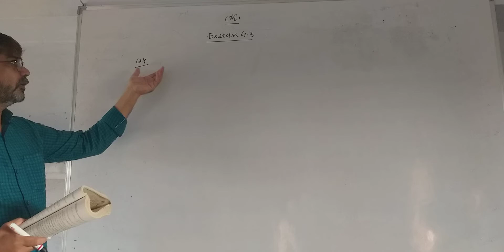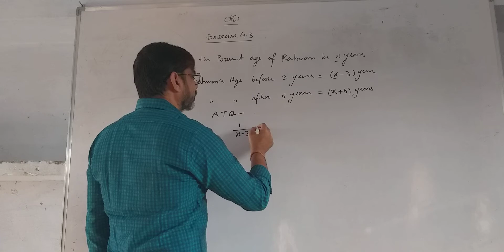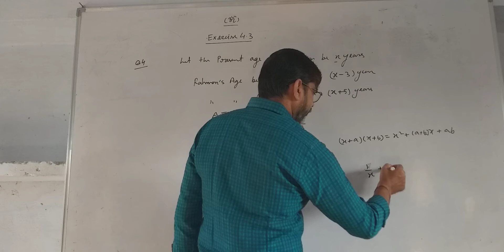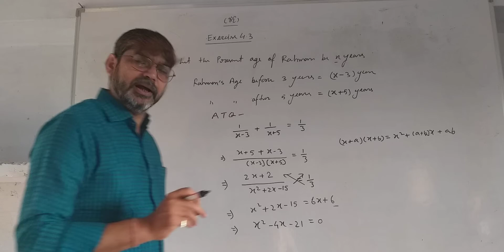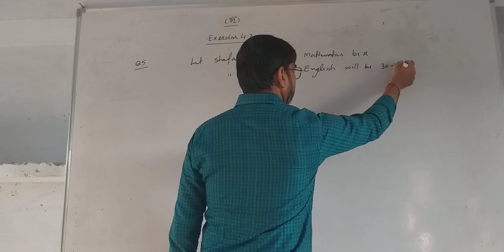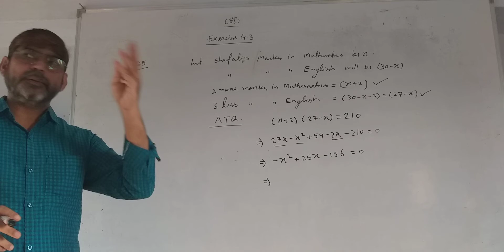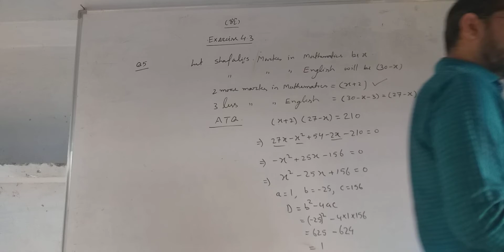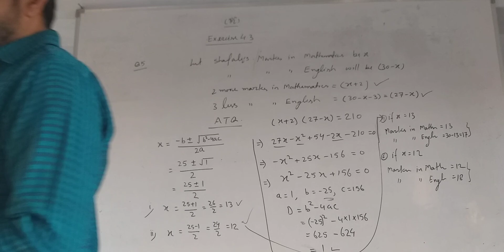class x maths exercise 4.3 Q4 & Q5 ncert